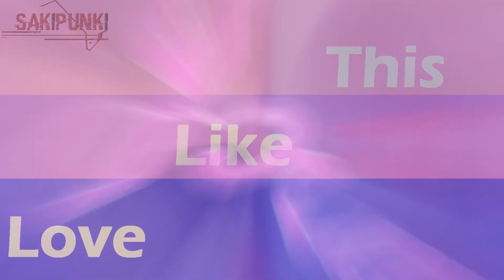Love like Ladybug HD PLASE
A random video just spanish
Un video rarito para mi sis.
Lo hice para ella. Espero no lo borren.